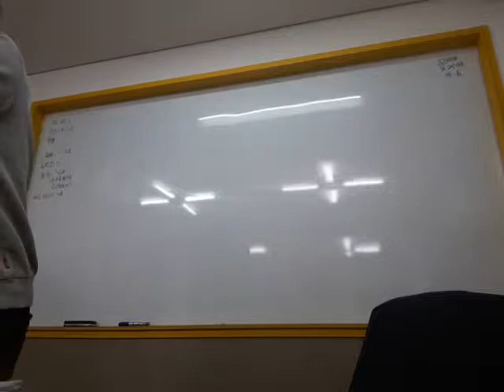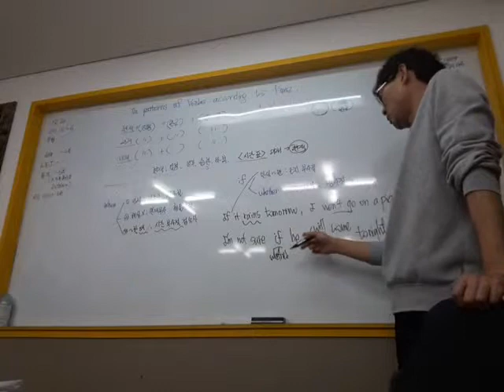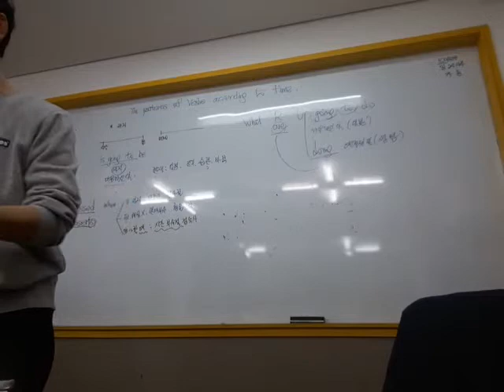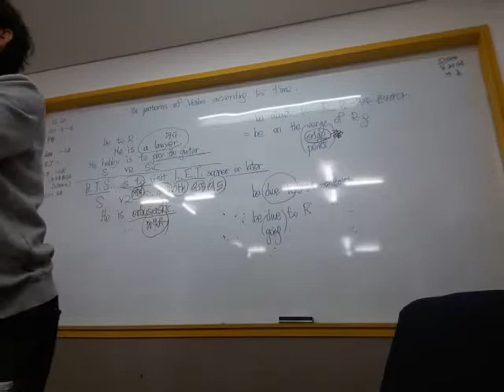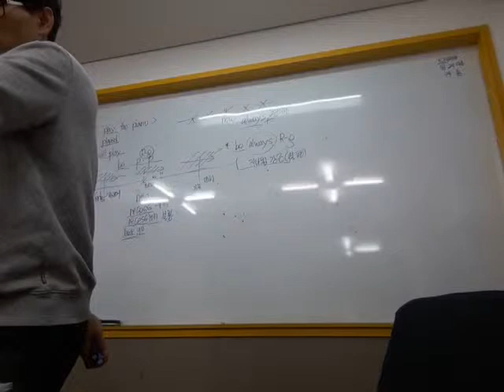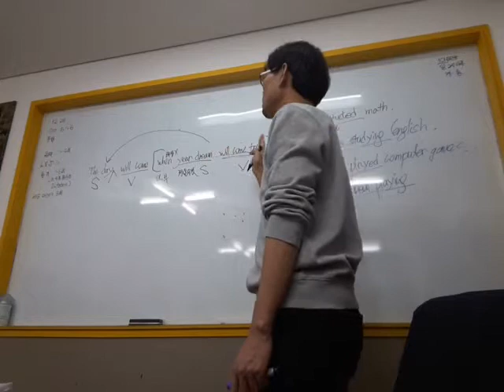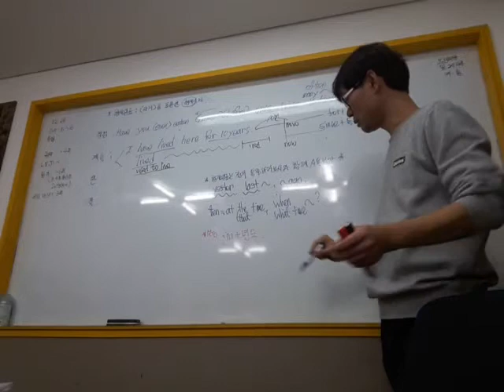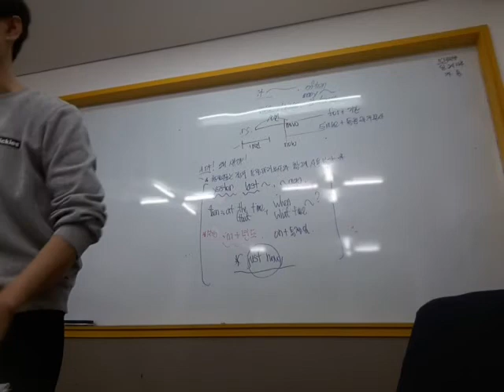201812261b다-1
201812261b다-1